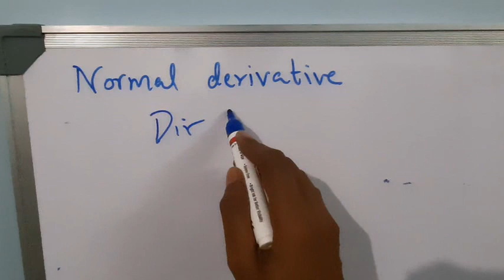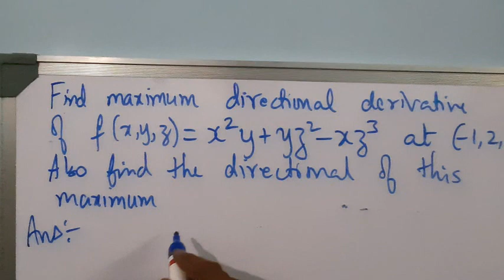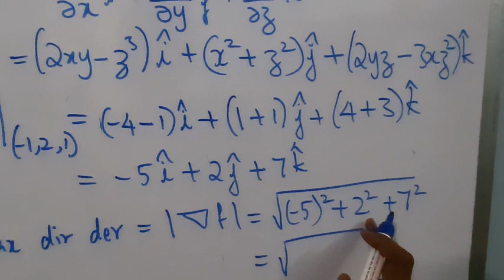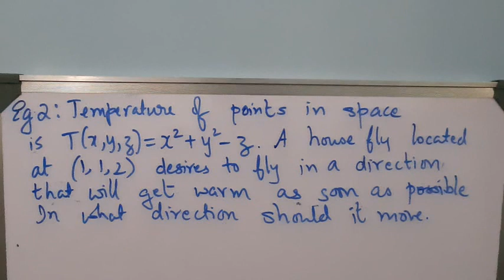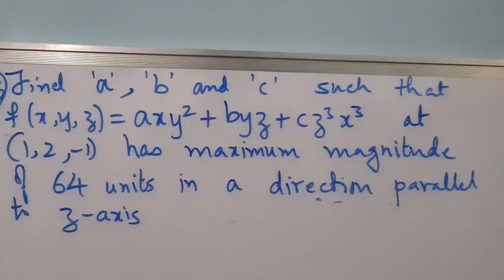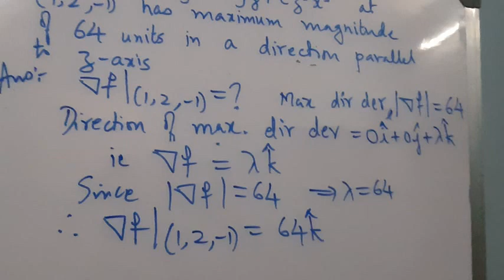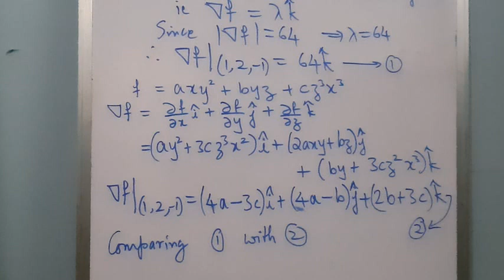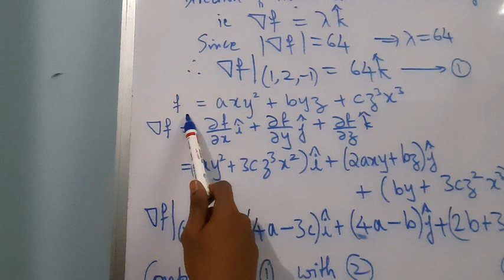M2, Unit 4, L4: Normal Derivative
Maximum directional derivative, also called as normal derivative